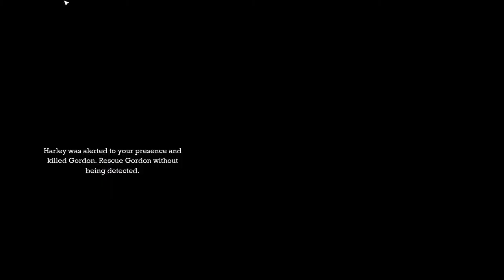Batman A Asylum 5 Experimental Chamber Bane